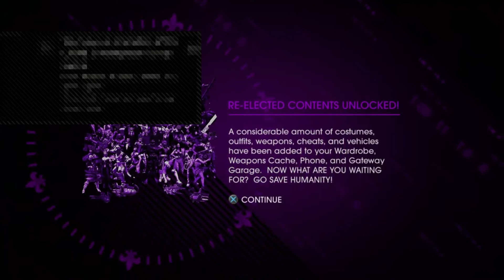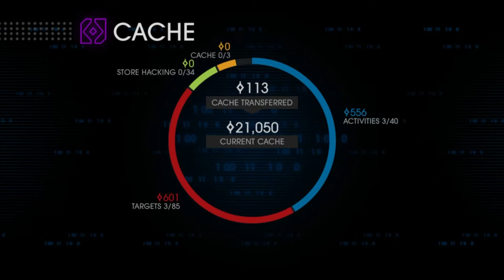Space Escapers - Saints Row IV #3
We're back in Saints Row IV! We break out of the simulation and attempt to escape Zinyaks space station!

Saints Row IV is a 2013 action-adventure game developed by Volition and published by Deep Silver. It is the sequel to 2011's Saints Row: The Third and the fourth installment in the Saints Row series.